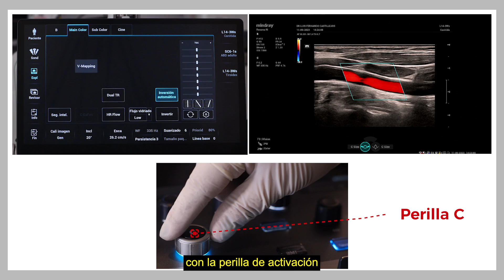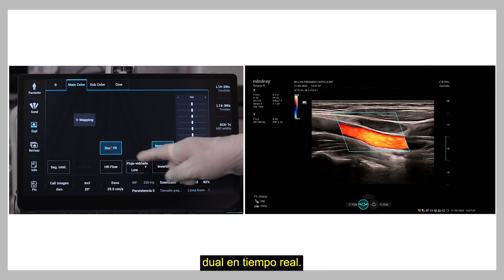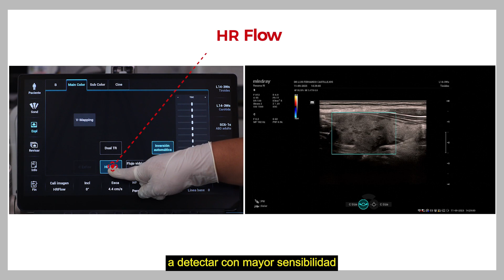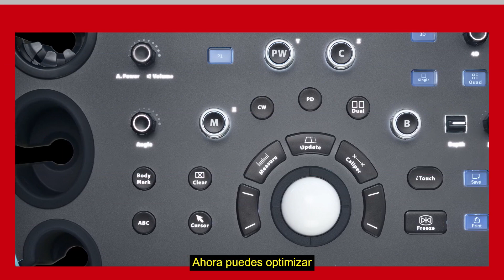Tutorial para optimizar Doppler color. Resona i9 Mindray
En este video, aprenderás cómo optimizar el Doppler color en el equipo Resona i9 de Mindray. Te mostraremos paso a paso cómo ajustar los parámetros para obtener imágenes claras y precisas, mejorando así tus diagnósticos clínicos. ¡No te lo pierdas!